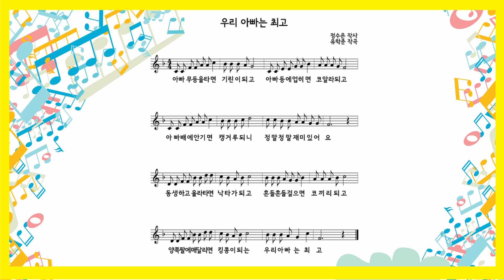우리 아빠는 최고 - 아이노래 동요반주와 노래 15집